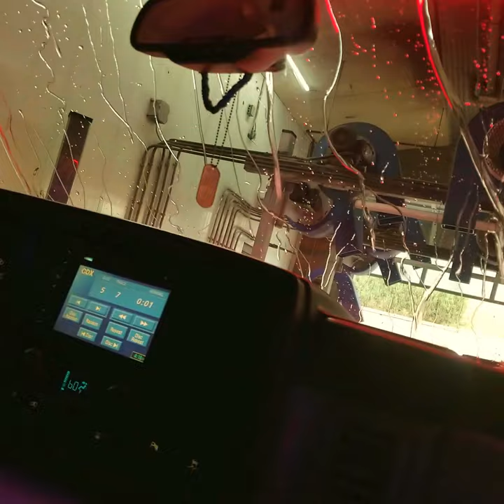We Dry Harder! 🚗 (Car wash dryer w/ windows down)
ScrubaDub-Dub! The Combs Clan is cleaning up the city, one car at a time. Tee-hee! Normal is nothing more than a cycle on a washing machine (or car wash!)